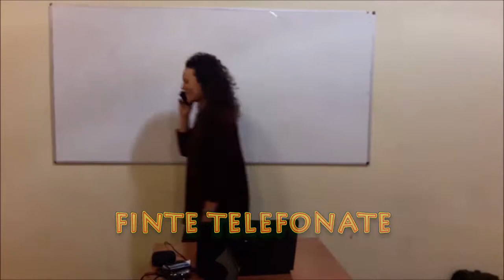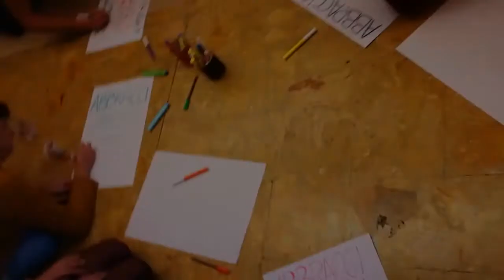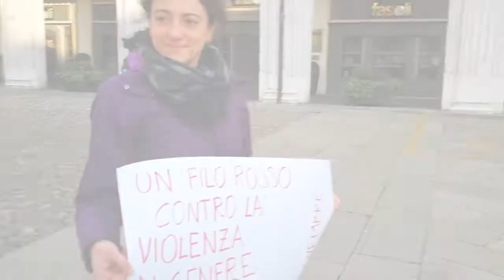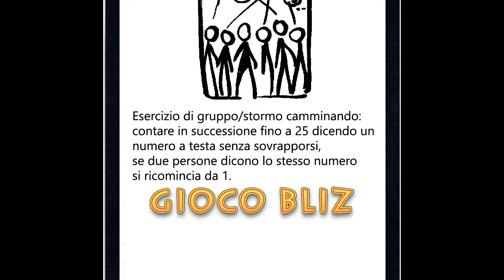Balsamic Guerrilla | trailer | Brescia 2018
Attraverso una serie d’incontri intensivi teorici e molto pratici cerchiamo di riprendere possesso simbolicamente della città e delle interazioni nei suoi spazi sociali. Le nostre sono pratiche di riattivazione urbana: utilizziamo blitz, incursioni, atti poetici, teatro invisibile e visibile.

di Valerio Gatto Bonanni e Guido Bertorelli
produzione SemiVolanti
realizzato a Brescia novembre 2018 grazie a MDF Brescia